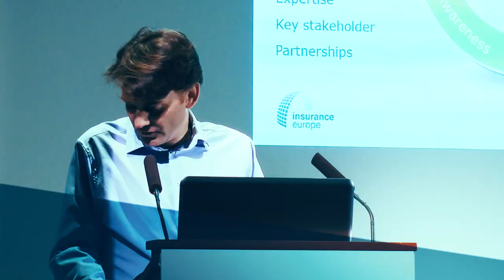Hydra Meeting: Μιχάλης Τάτσης Εθνική Ασφαλιστική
Hydra Meeting: O διευθυντής πωλήσεων της  Εθνικής Ασφαλιστικής Μιχάλης Τάτσης στη 21η ασφαλιστική και αντασφαλιστική συνάντηση στην Ύδρα.